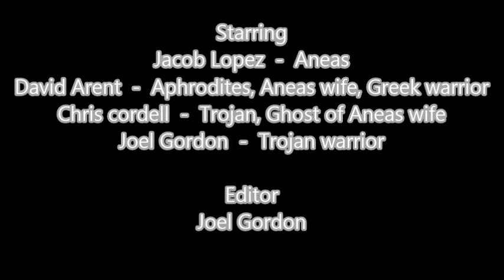Aneas Project Mr.Harris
Project for english